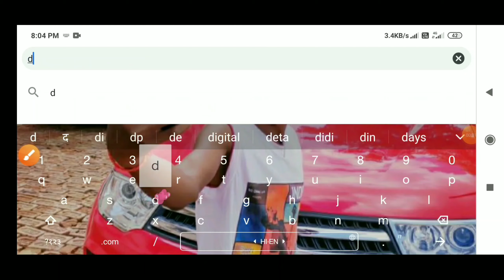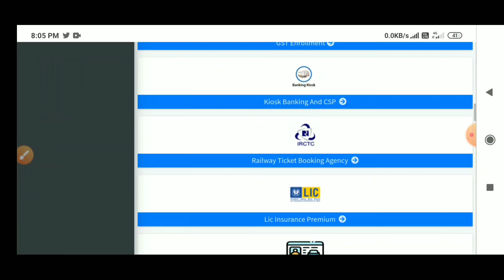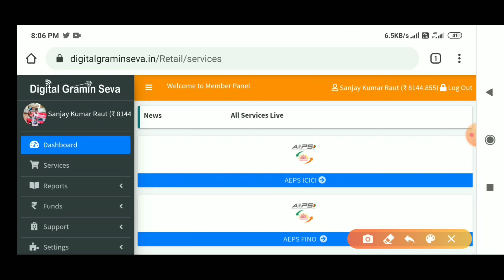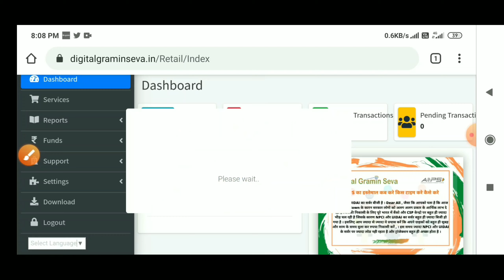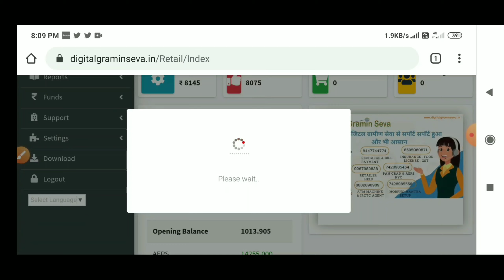Digital Gramin Seva Aeps Commission l Digital Gramin Seva Commission Chart l Digital Gramin Seva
MY GEARS
CAMERA TRIPOD
50 MM LENS
VLOG GORILLA POD
BOYA MIC
TRIPOD FOR MOBILE
LIGHT STAND
My PHONE
My Laptop

digital Gramin Seva,
how to activate portal digital Gramin Seva,